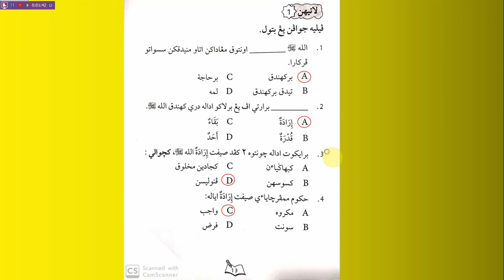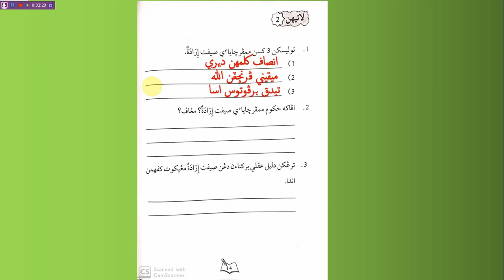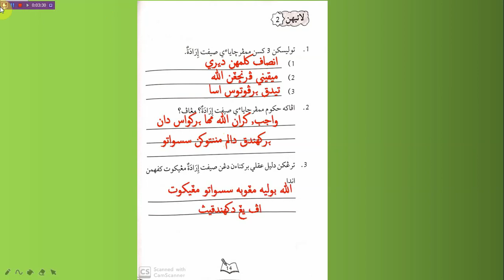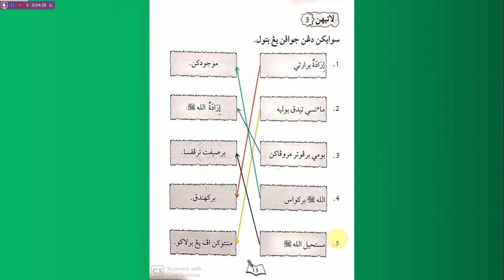Jawapan Sifat Iradat